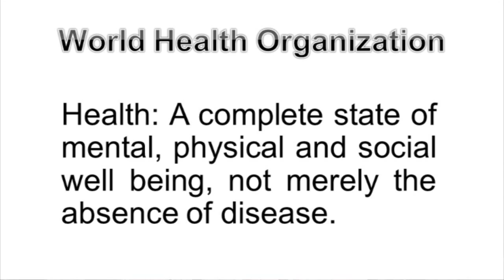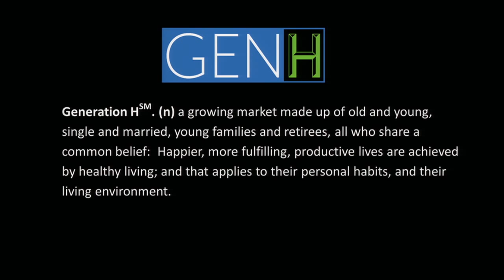Placemaking Meets Healthmaking | Peter Rummell | TEDxJacksonville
The opportunity to combine useful and friendly technology with a fun physical environment is begging to be done. Rummell will talk about the marriage of development, healthy living and technology. We must start creating cutting-edge living environments that are willing to adapt and change; we must be open to placemaking where you can live life to its fullest potential.

Peter Rummell has been active in the real estate development industry for over 40 years, creating some of the most recognized and interesting projects in the world. His career began in real estate in 1971 with the Sea Pines Company, developers of Hilton Head Island, South Carolina, and Amelia Island, Florida. In 1977, he became general manager of Sawgrass in Ponte Vedra Beach, Florida for the Arvida Corporation. He joined the Rockefeller Center Management Corporation in New York as vice chairman in 1983, leaving in 1985 to become president of Disney Development Company. Disney Development Company and Walt Disney Imagineering, the company’s design and creative division responsible for theme park development, were later merged and Rummell became chairman of the combined group, Walt Disney Imagineering.  He is also the founding board chair and chief patron of One Spark, the World’s Largest Crowdfunding Festival.